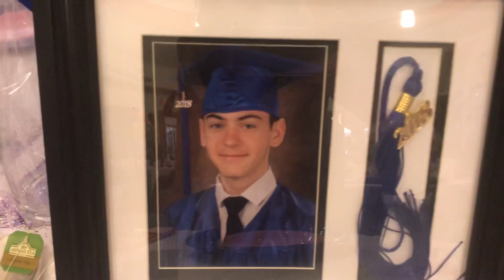👨‍🎓 👩‍🎓 выпускной вечер нашего младшего сына 👩‍🎓👨‍🎓